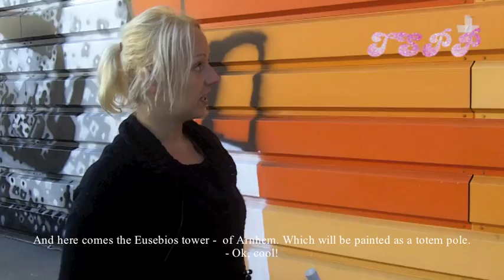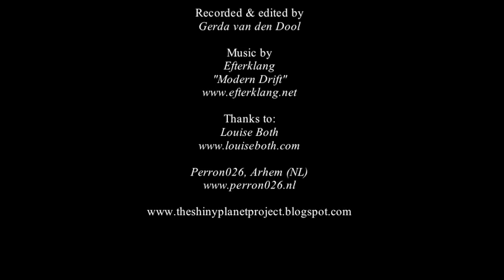Street art by Louise Both @ Perron026, Arnhem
She has never ever done this before but this is definitely a good piece of street art. And the result is probably not dedicated to the paint she uses from discount store Action.
Louise Both is working on a massive painting, a horse, an Indian horse, on warpath. It is standing besides a totem pole. This streetart  is a call for some brave warriors to prepare their talents and join the creative scene of Arnhem.

Louise is working on this for a 5 days now. The plan is to finish it in two more weeks. Unfortunately will this three weeks of painting not last forever. It is made on the building of Perron026. This old trainstation is now a breeding ground for creative minds. The previous ticketcounter, kiosks and other shops are transformed into nine workshops. Designers, painters and other artists work, exhibit and sell their stuff here in the next few months.

There will be a day that the building will be broken down.. With the horse and the totem pole.
That day, the horse will go back into the wild to find some more warriors..

PRODUCED BY:
The Shiny Planet Project